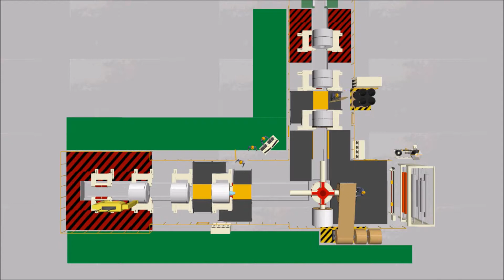Turbopak Revolver 90 Grados.